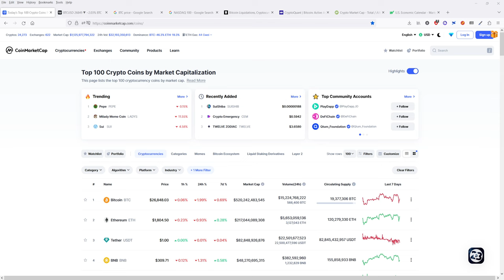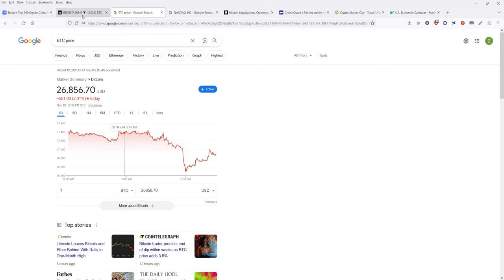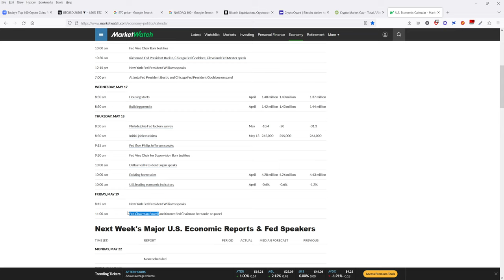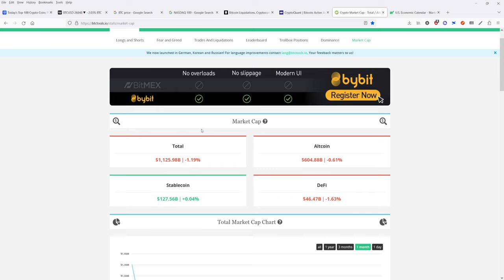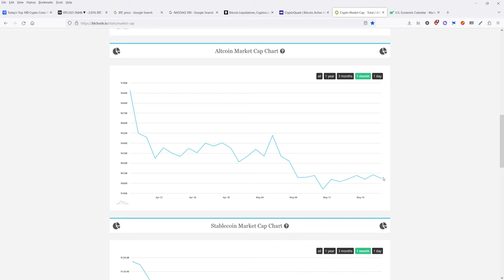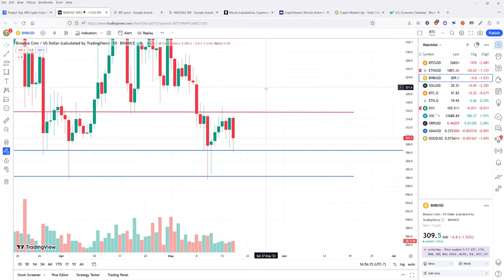Here's Where Bitcoin is Going! BTC, ETH, BNB Chart TA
Bitcoin and crypto chart technical analysis for May 18 2023.

What I Cover in this video:

- Where I think the Bitcoin price is heading
- What price I'm buying BTC and ETH
- Bitcoin addresses exploding
- An important event tomorrow